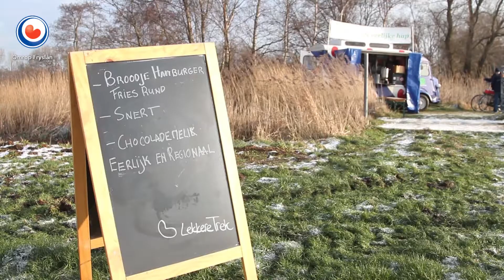Nieuwe website moet schaatsers informeren over ijskwaliteit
De Friesche IJsbond werkt aan een nieuwe website waarop van alles te vinden moet zijn over de ijswegen in Fryslân.